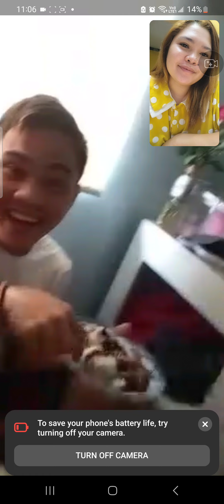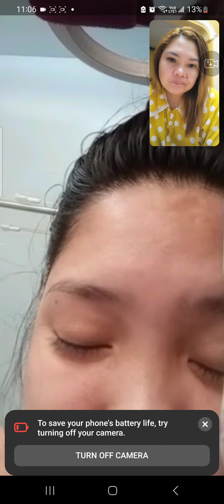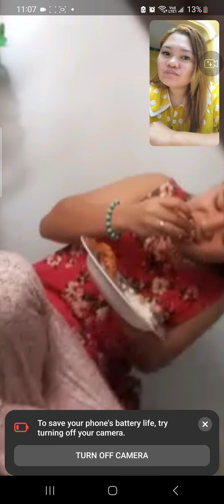November 1, 2024